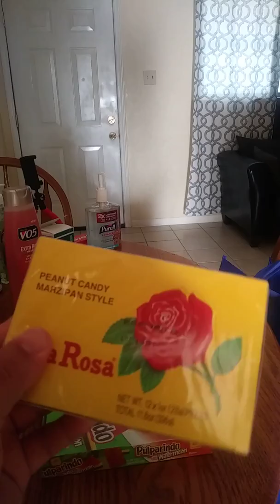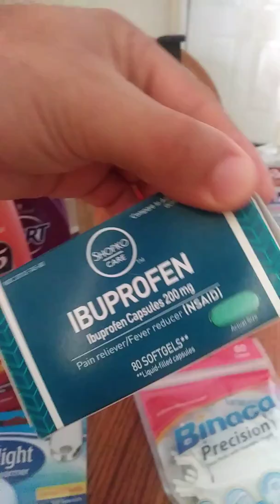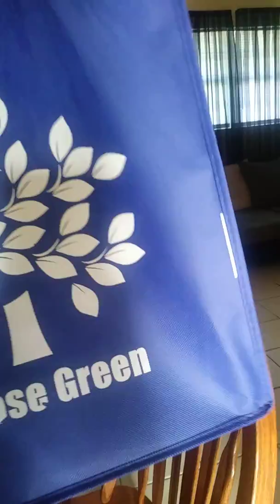Algunas compritas...Me Encontre Dulces de Mexico!!